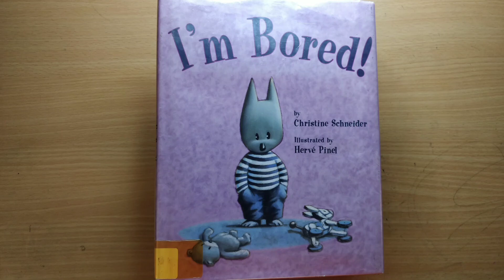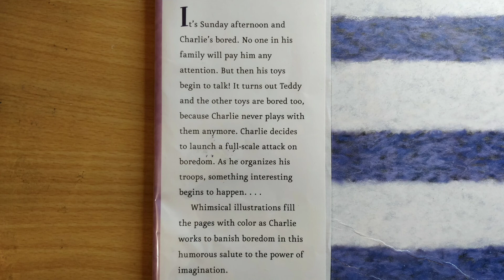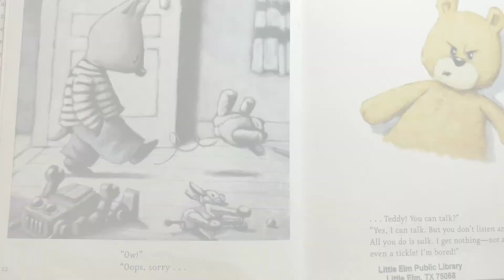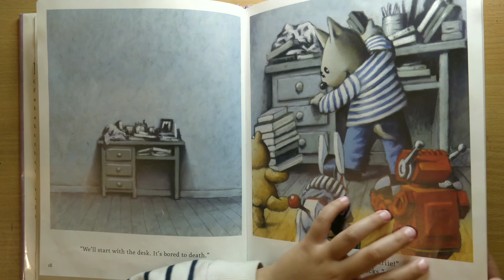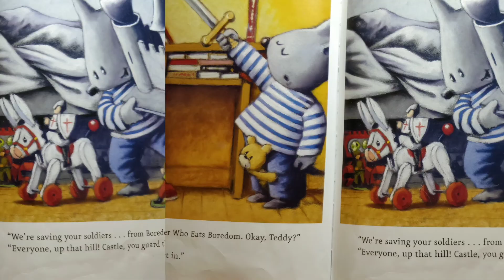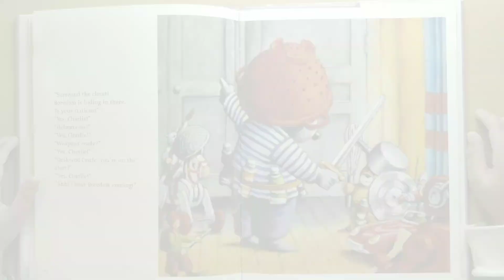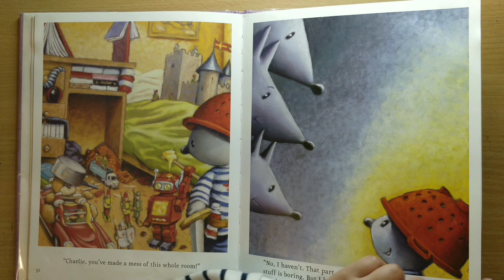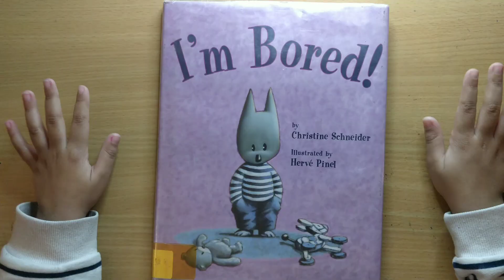I'm Bored! || kids book || story book